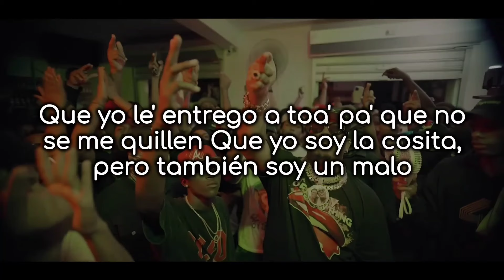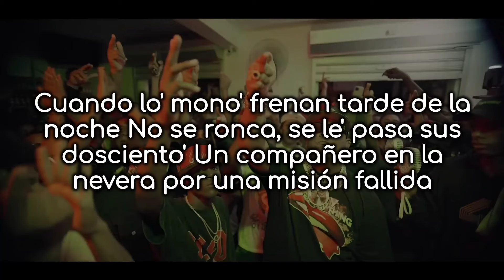Bulin 47 ft Flow 28 - Po Po Po - Letra/Lyrics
Letra

Me da pena por ese pana
Porque ella vio que uno 'tá vacano
Pa' este coro ella 'tá mirando

Yo no ando en hace' palomería'
Pero si me bregó rápido, le vo'a da' con el mazo

En la noche nos la buscamo'
Moviendo la sustancia en un 15 calibrando
Un gánster no se puede 'tá frizando mucho

Porque puede que me 'tén ubicando
Y me hacen así
Po-po-po-po-po-po-po-po-po-po

Ay, se murió, y mi mamá llorando
Po-po-po-po-po-po-po-po-po-po

Ay, se murió, y mi mamá llorando (¡ah, ja, ja, ja!)

W40 pa' engrasa' la .40
Pa' que no me percute' cuando yo te martille
La' mujere' que martillen, que no se me enca'quillen

Que yo le' entrego a toa' pa' que no se me quillen
Que yo soy la cosita, pero también soy un malo

Que tengo mi pasado y lo' tiguere' 'tán claro'
Que yo 'taba abatido, pero ahora 'toy má' caro

Y lo' cuarto' 'tán hecho', na' má' hay que buscarlo'
Pero no te compute' pa' quitarme lo mío

Que te agarro esa' antena' y te lo' mando to' parti'o
Aunque sea' de lo' mío', y di'que yo vendi'o
Te la dejo pisa' pa' que no sea' malparido
Y te hago así (¡Breyco!)

Po-po-po-po-po-po-po-po-po-po

Po-po-po-po-po-po-po-po-po-po

Ay, mira eso' chapone'

Bailando al ritmo 'e lo' kitipone'
Un playero de Jamaica, un bate pa' subir la alta
Y moca con el que se asome

Cuando lo' mono' frenan tarde de la noche
No se ronca, se le' pasa sus dosciento'
Un compañero en la nevera por una misión fallida

Mami, ora por mí, tú sabe' que ando en la mía
Me contamina la esquina

Aprendiendo de lo' tiguere' cómo e' que se camina
El walkie-talkie por un la'o y el otro moviendo la harina

Po-po-po-po-po-po-po-po-po-po

Po-po-po-po-po-po-po-po-po-po

Yo no voy a morir así

Flow 28 "La Única Droga Que Alimenta"
Rapeo del ghetto
¡Ah! ¡Breyco!

Breyco En Producidera
Ja, ja, ah
¡Bulin 47!

Ay, la cosita
Dime, OmLee
Yeffri Graph, la para 'e lo' video'

Gotera Records
Dj Tarvia en lo' controle'
Juanjo, detónala

Flow Cabra
Cartier
Verbo Flow, el que no abandona

Lo' tiguere' son mío' en to' lo' bloque'
Daury Fresh

¡Mercede'!
La madre mía, mi mamá

Erin La Cunita
Solano 13, el chamaquito de lo' Yankee'

Riky Monaco
Cancillero, vamo' a prende' lo' blune'
¡Por el poder de Brey, ja, ja!, Ah